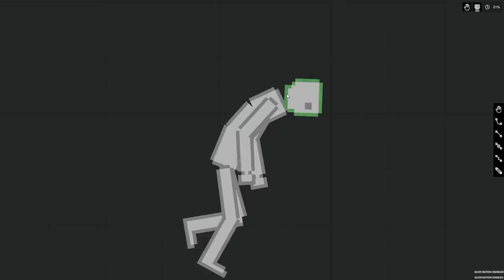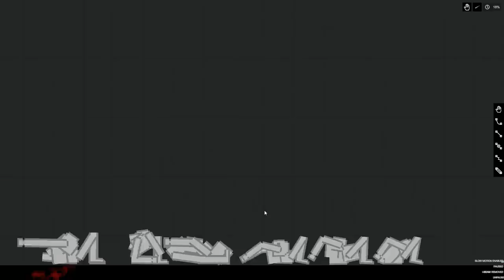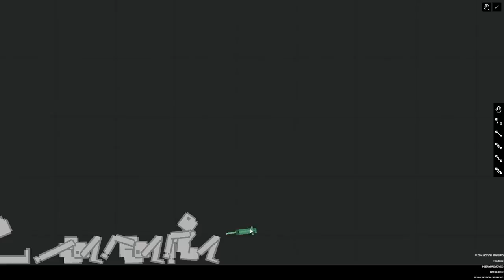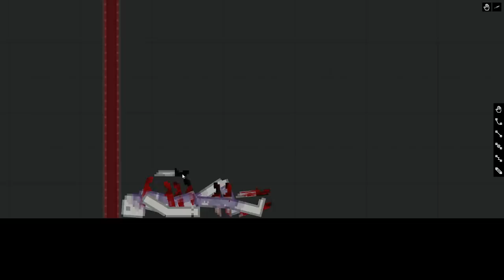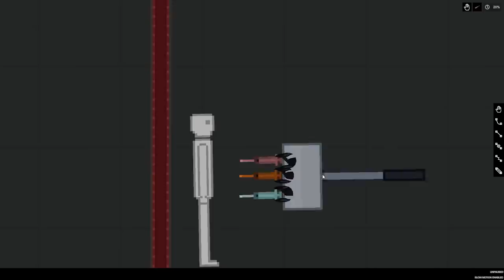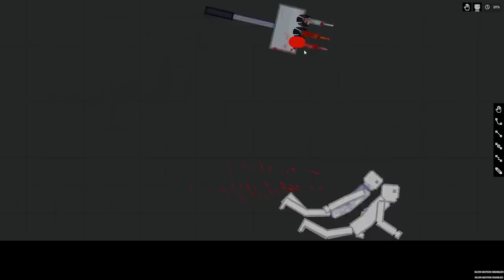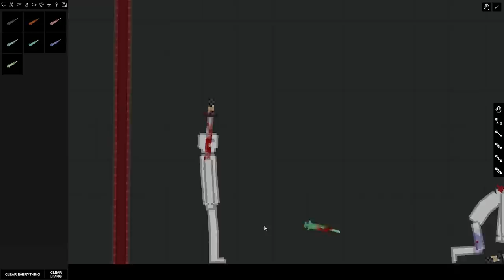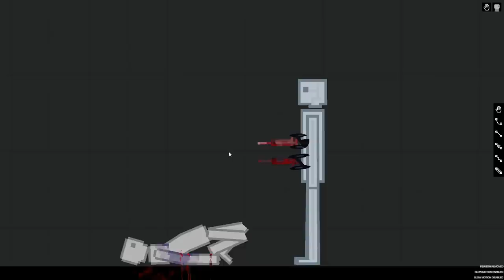Experimenting With Syringes In People Playground (3)